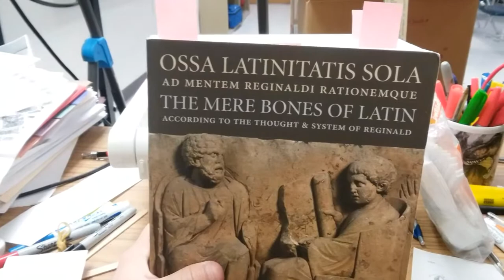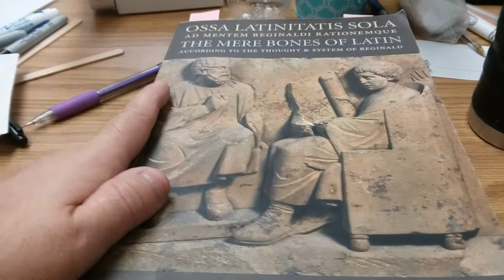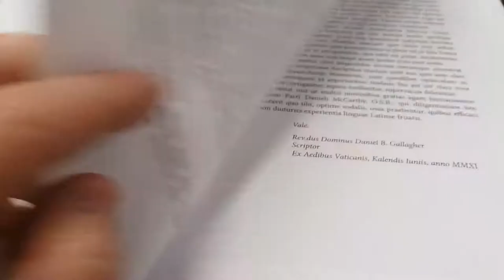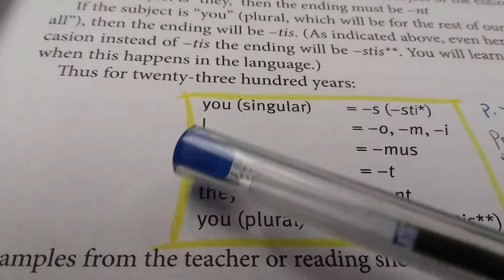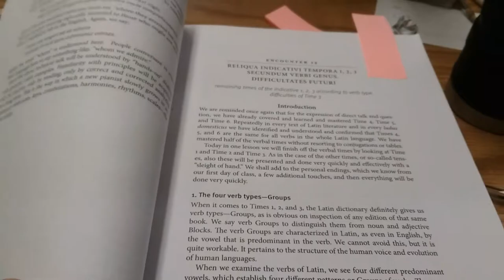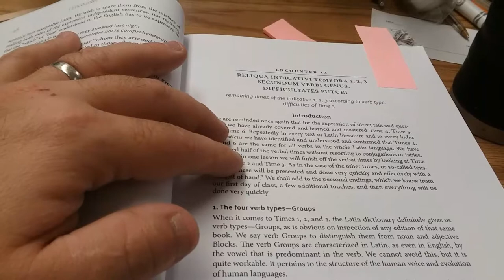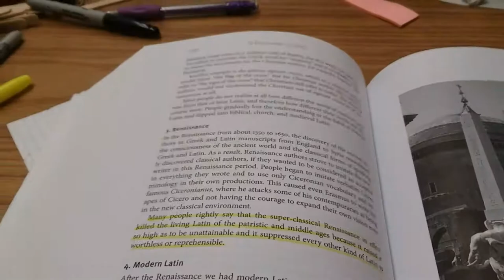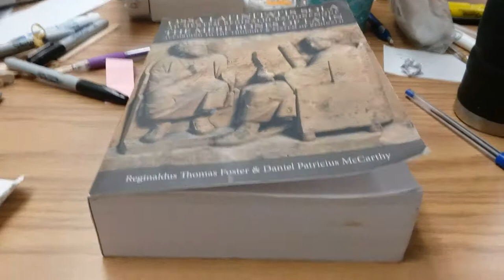Review of The Mere Bones of Latin by Father Reginald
Review of Latin text